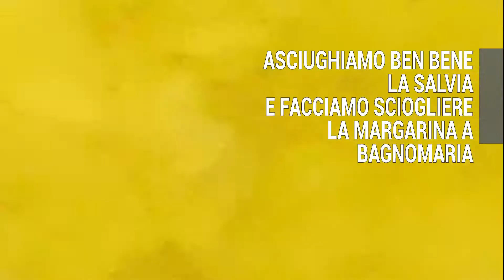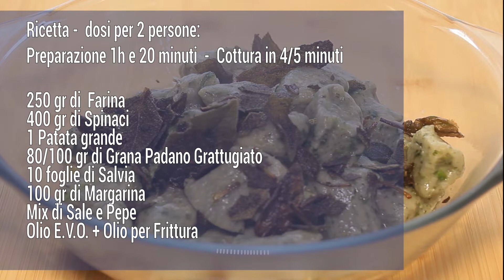Buonissimi i Malfatti Spinaci e Grana senza Uova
Preparazione 1h e 20 minuti

Cottura in 4/5 minuti

250 gr di Farina
400 gr di Spinaci
1 Patata grande
80/100 gr di Grana Padano Grattugiato
10 foglie di Salvia
100 gr di Margarina
Mix di Sale e Pepe
Olio E.V.O. + Olio per Frittura

Ricetta - Passaggi/Steps ► Articolo al sito ►►
Music CREDITS

• Intro: Acid Lounge_
song by FoolBoyMedia